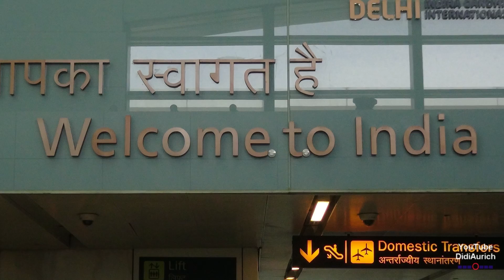Indien India Jagdish Temple Udaipur Hindu temple Rajasthan जगदीश मंदिर, उदयपुर Gott Vishnu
didiaurich Jagdish Temple Udaipur Hindu temple Rajasthan जगदीश मंदिर, उदयपुर Gott Vishnu Lord Vishnu Indien India Inde Maharana Jagat Singh